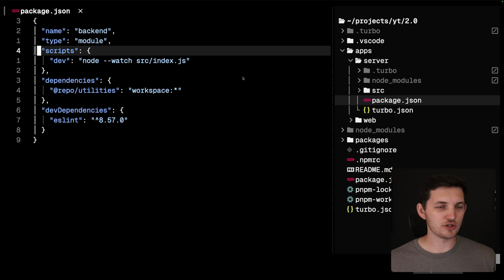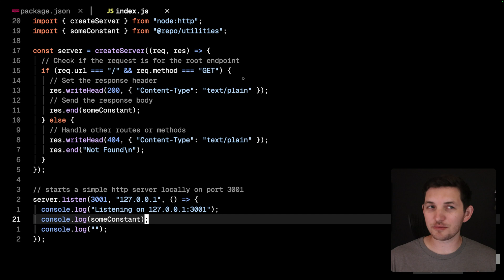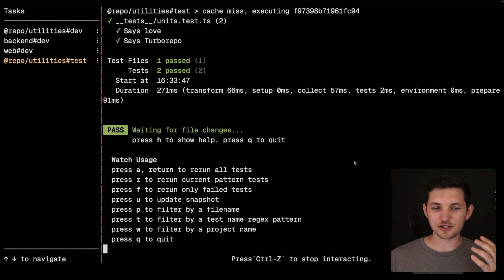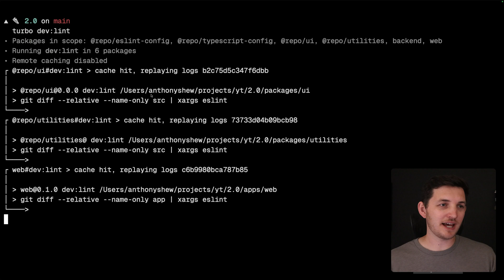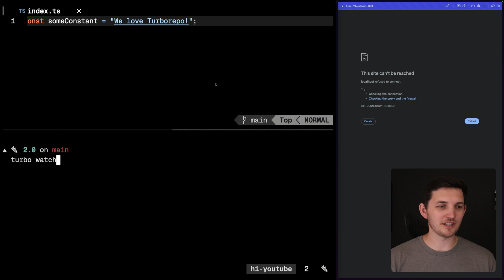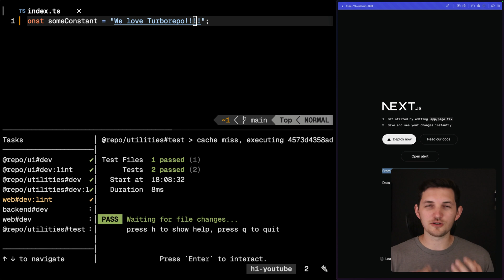Turborepo 2.0 - New UI + Watch Mode?!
Turborepo 2.0 improves the developer experience of JavaScript and TypeScript repositories, with features including:

→ New terminal UI: Interactive tasks and clearer logs
→ Watch Mode: Dependency-aware task watcher for any tooling in your repository
→ All-new documentation: Core monorepo concepts, refreshed API reference, and ecosystem tooling guides